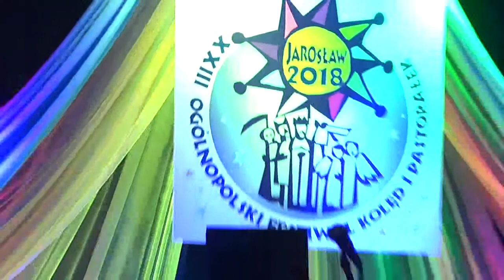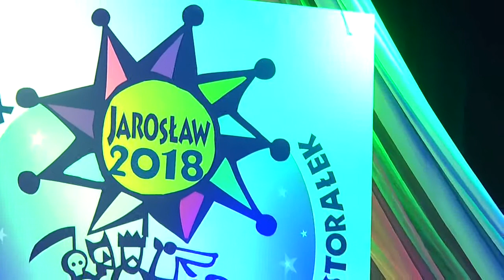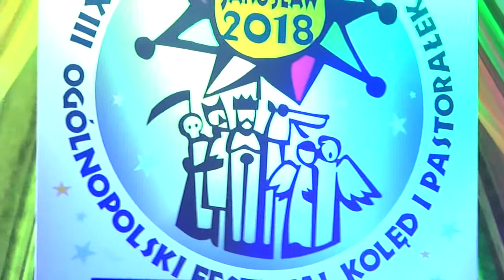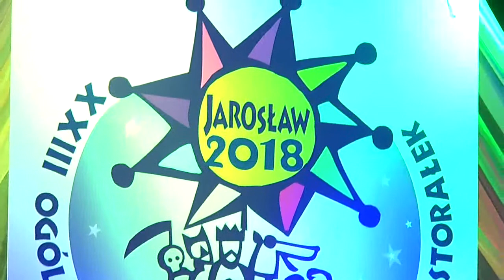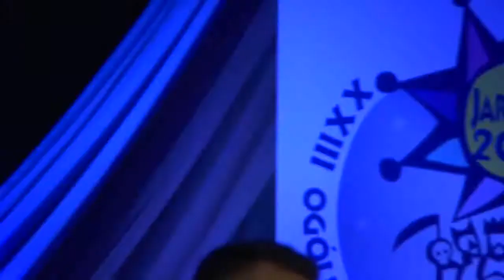Kolędy 2018 MOK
MOK Jarosław kolędy 2018